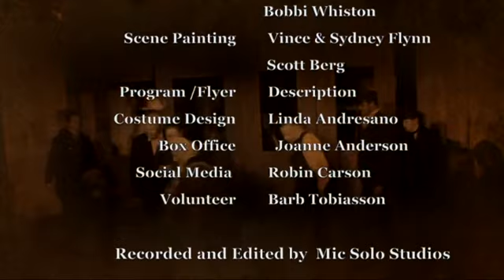Ellen Craft by E. Reid Gilbert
Ellen Craft: Running a Thousand Miles for Freedom by E. Reid Gilbert.

Ellen Craft (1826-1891) and William Craft (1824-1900) were slaves from Macon, Georgia who escaped to the North in December 1848 by traveling openly by train and steamboat.  Ellen passed as a white male planter and William as her personal servant.  Join their journey through the theatrical stage play by E. Reid Gilbert and directed by Edward D. Young, with lead actors Robin Carson and Dante Crossroad.